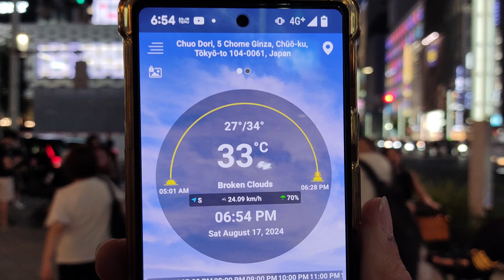[4K] Walking Tour in Tokyo, Otemachi, Marunouchi, Hibiya, Yurakucho, and Ginza. Tokyo, Japan.